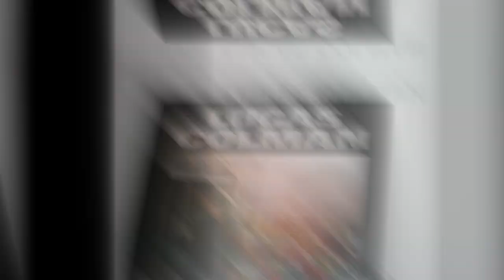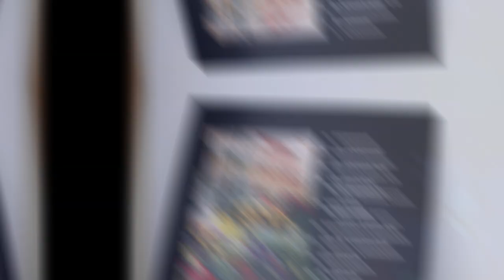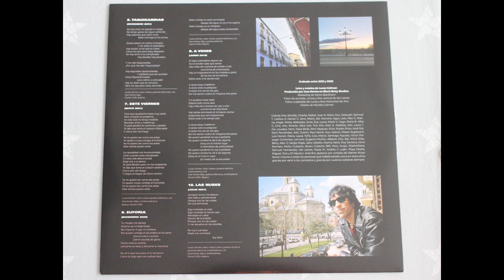Lucas Colman .- Acuarelas. (2023. Vinilo) (Vinyl)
Lucas Colman
"Acuarelas"
(2023. Lp. "Disco 3". Vinilo)